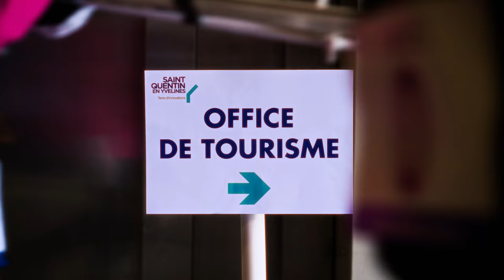𝗖𝗢𝗠𝗣𝗟𝗘𝗧𝗘𝗠𝗘𝗡𝗧 𝗦𝗞𝗔𝗜𝗟𝗟𝗘 🎥 : Épisode 3️⃣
Rendez-vous à L'𝗢𝗙𝗙𝗜𝗖𝗘 𝗗𝗘 𝗧𝗢𝗨𝗥𝗜𝗦𝗠𝗘 en gare de SQY / Montigny-le-Bretonneux !

✅ Ouvert 7j/7, il accompagnera les visiteurs, touristes, habitants… à vivre pleinement les Jeux : 🤩 Accès aux sites olympiques, infos pratiques sur les transports, programmation de la fanzone de SQY, agenda des sorties et festivités, bonsplans loisirs… son équipe sur-motivée vous donnera les clés du territoire !

J-2️⃣ 🔥 On en perdrait presque la tête 🤪 avec ces JO, c'est complètement 𝗦𝗞𝗔𝗜𝗟𝗟𝗘 !

➡️ RDV mercredi prochain à 18h pour un nouvel épisode !

𝗢𝗙𝗙𝗜𝗖𝗘 𝗗𝗘 𝗧𝗢𝗨𝗥𝗜𝗦𝗠𝗘 𝗗𝗘 𝗦𝗤𝗬
📍 Place Charles de Gaulle, gare de Saint-Quentin-en-Yvelines / Montigny-le-Bretonneux, du 26 juillet au 11 août 2024 (fermé les 30 et 31 juillet 2024).